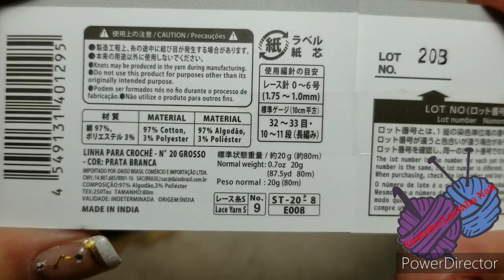DIY CROCHET ZIG-ZAG LEQUE DE 2 CARR. COMO AUMENTAR MUITO FÁCIL EASY CROCHET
DIY CROCHET COMO AUMENTAR PONTO ZIG-ZAG COM DICAS MUITO FÁCIL EASY CROCHET